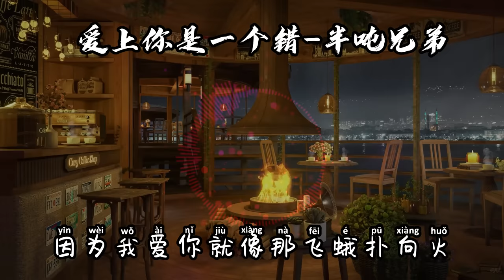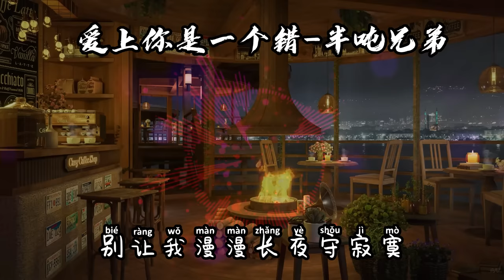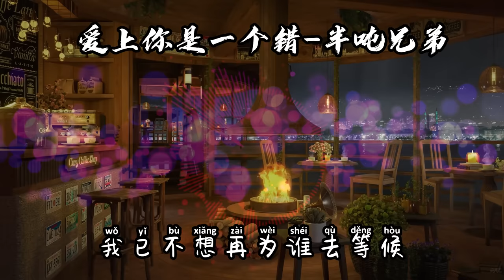“请你告诉我爱上你是一个错 别让我失魂落魄着了魔”演唱-半吨兄弟（原唱：杨培安） 动态歌词lyrics 高音质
爱上你是一个错-半吨兄弟
原唱：杨培安
词：陈国华
曲：陈国华
编曲：左壬鹏
吉他：潘春宇
制作人：郭朝阳
和声设计：王博玄
和声：鲁英
录音：周明
录音棚：半吨兄弟Music studio
混音/母带工程师：周明
混音/母带棚：半吨兄弟Music studio
统筹：阿锋
出品：昌禾文化

人生有许多难关要过
自古是情关最让人难受
也许我命中注定情海中颠簸
为你我付出这么的多
却让我痛到有苦不能说
因为我爱你就像那飞蛾扑向火
请你告诉我爱上你是一个错
别让我失魂落魄着了魔
解开我的迷惑
收起你的冷漠
你怎忍心这样做
别让我漫漫长夜守寂寞
伤痛已经太多
心也早已伤透
我已不想再为谁去等候

解开我的迷惑
收起你的冷漠
你怎忍心这样做
伤痛已经太多
心也早已伤透
解开我的迷惑
收起你的冷漠
你怎忍心这样做
伤痛已经太多
心也早已伤透